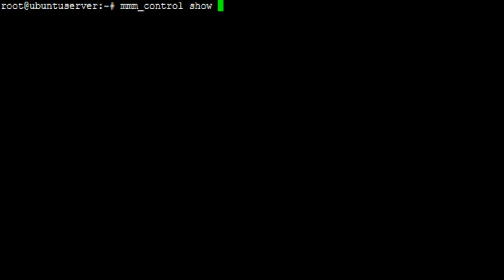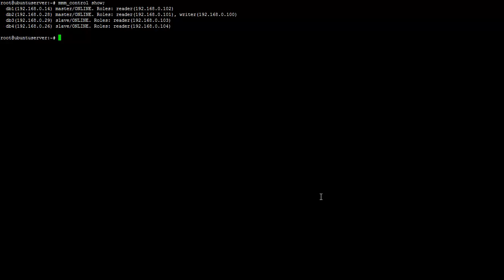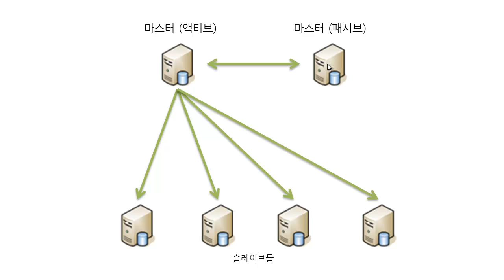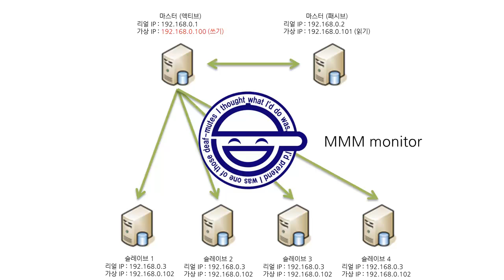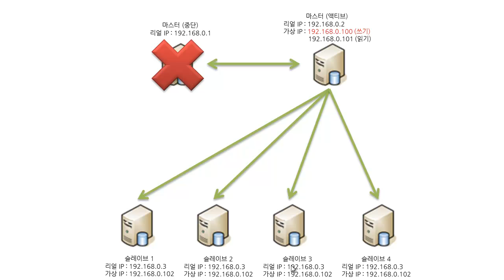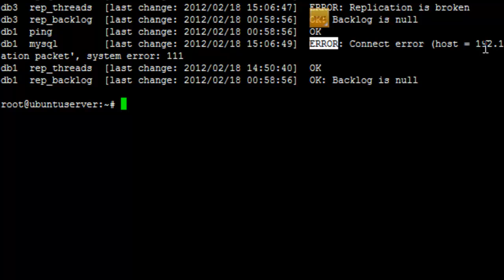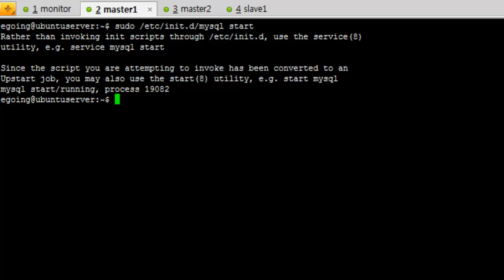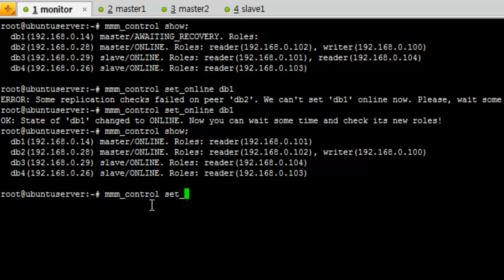MYSQL 리플리케이션 (mmm소개) 4-1